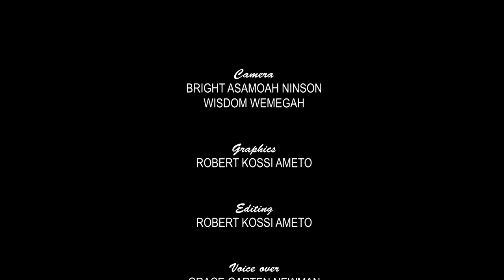Phages can solve antimicrobial resistance problem - Phages for Global Health